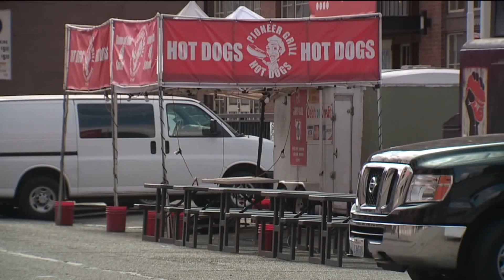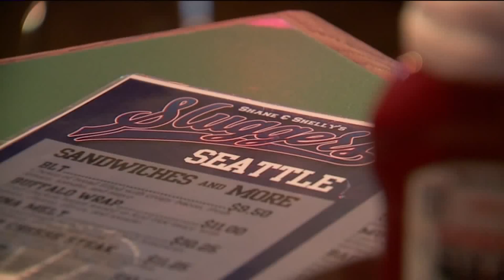Small Businesses Struggling Due to COVID-19 Concerns Take Another Hit with MLB Postponement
With Major League Baseball now on the list of sports organizations changing schedules due to coronavirus concerns, businesses in Seattle's SODO District will take a hit.